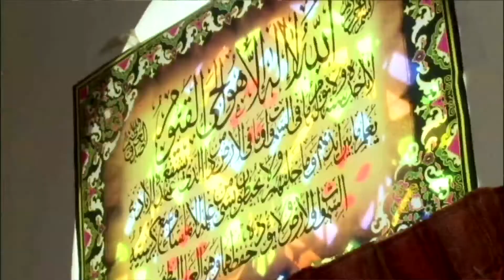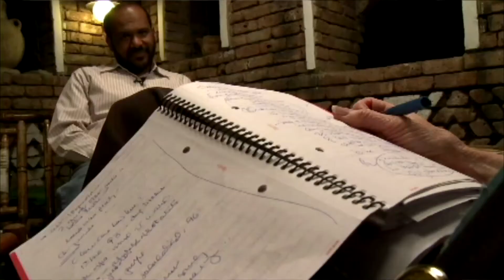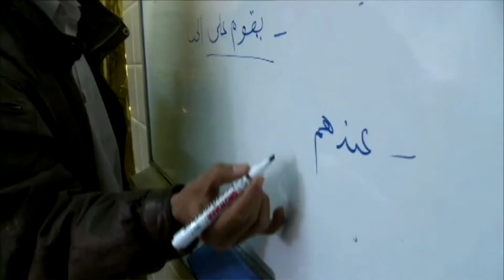Yemen's Struggles With al-Qaida Reveal a Country of Contradictions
In the first part of a series of reports from Yemen, Margaret Warner explores the country's complex security concerns as it why the country has become an effective home base for the newest threats from al-Qaida.